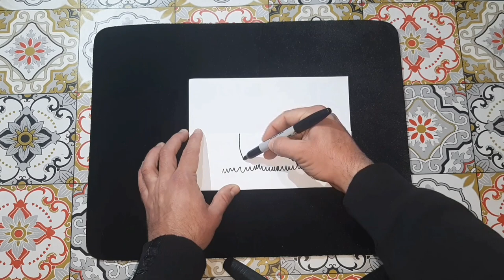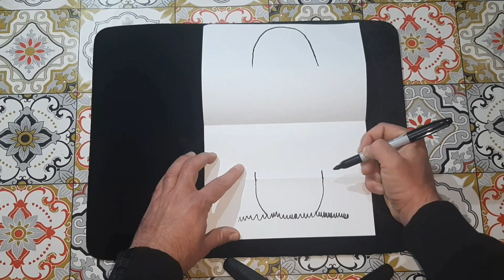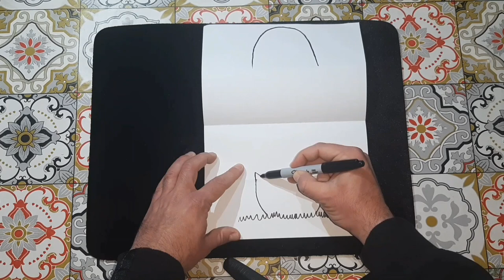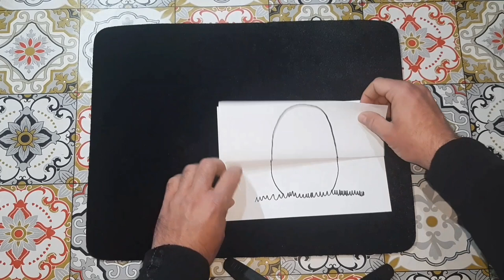LAVORETTI PASQUALI PER BAMBINI: Come creare il tuo pulcino magico!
Per Pasqua non perderti questi LAVORETTI PASQUALI PER BAMBINI! Sei pronto a diventare un grande artista insieme a Mago Alfa? Se sì, mettiti comodo e prepara soltanto pochissime cose che ti serviranno per creare un fantastico pulcino che magicamente viene fuori dal suo dolcissimo uovo.
Uno dei lavoretti per Pasqua per bambini più sorprendente che tu abbia mai preparato.
Ti occorreranno soltanto pochi e semplici oggetti:
1 FOGLIO DI CARTA BIANCO IN FORMATO A4
1 PENNARELLO NERO
1 SCATOLA DI COLORI (Pennarelli, Pastelli, Tempere o Acquerelli)
...E TANTA TANTISSIMA VOGLIA DI DIVERTIRTI E CREARE QUALCOSA DI VERAMENTE SPECIALE PER PASQUA !!!

👇👇👇Se ti piacciono i miei video puoi sostenere il canale in 3 modi:👇👇👇

2- Metti mi piace ai miei video 👍
3- Commenta con le tue idee in merito ✍️
GRAZIE MILLE A TE SE LO FARAI!!! ‎❤️